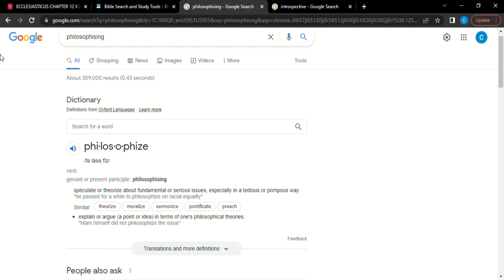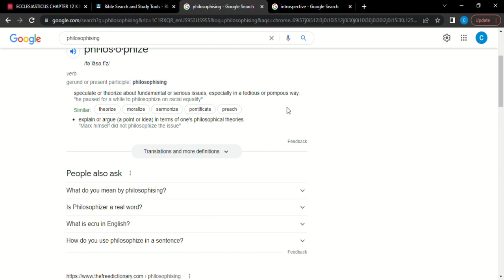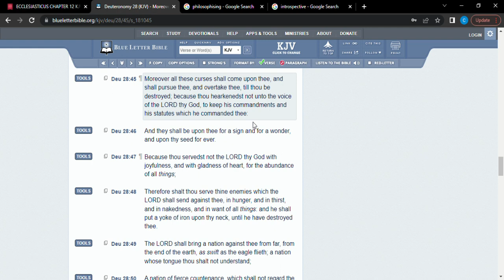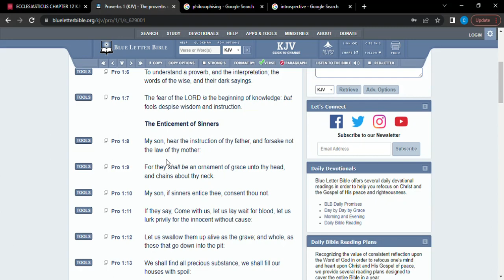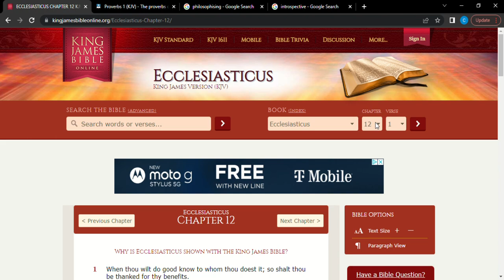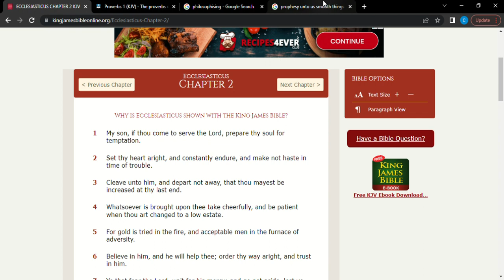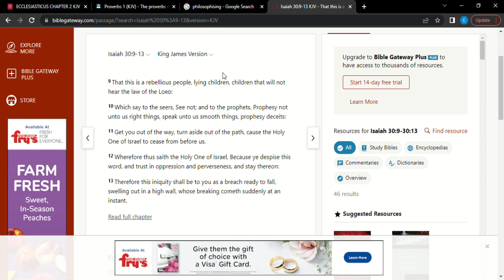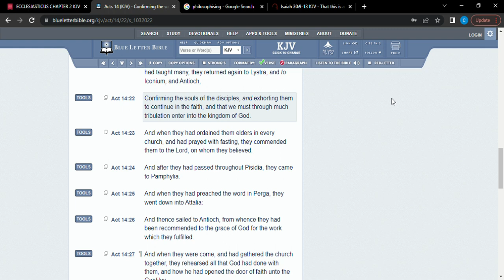Finding comfort in suffering. John 14:14-17